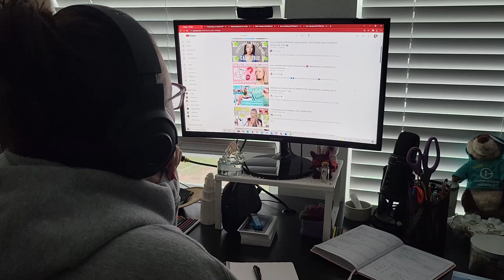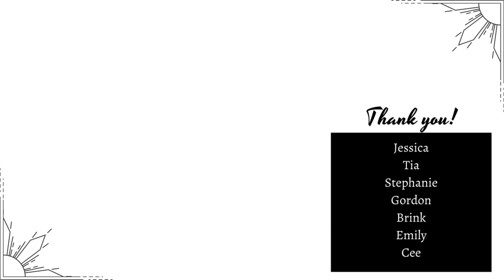A Scripting Experiment || Manifesting with Pen and Paper [CC]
Remember in my Ego video where I talked about experimenting? Well, first up on that experiment list is scripting! I took almost two weeks to learn about scripting and do a small experiment. So, what happened?

Do you incorporate scripting into your practice?
What are your thoughts on it?

I also have an Amazon wishlist